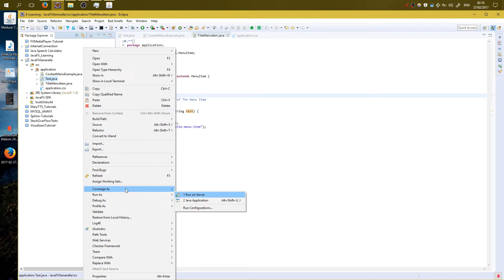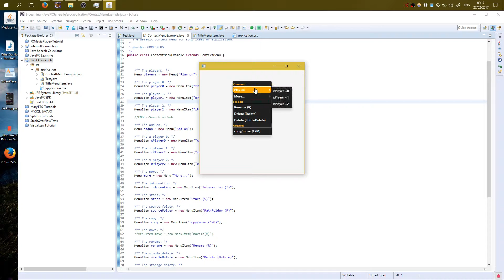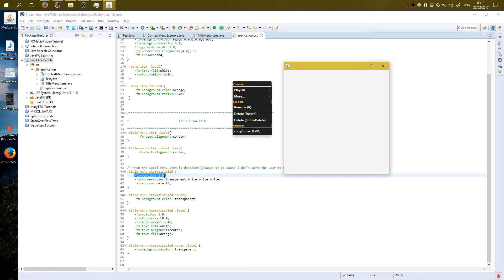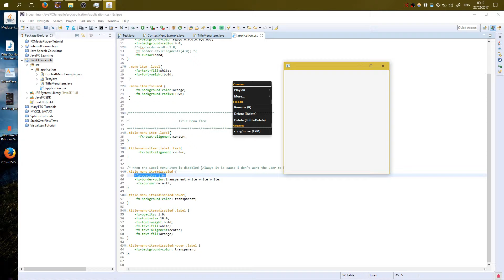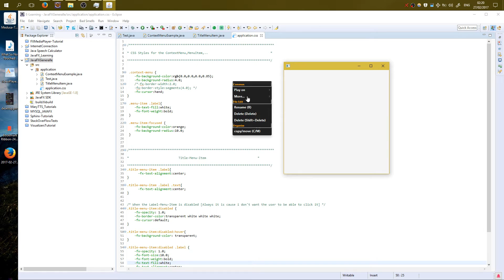JavaFX TitleMenuItem on ContextMenu